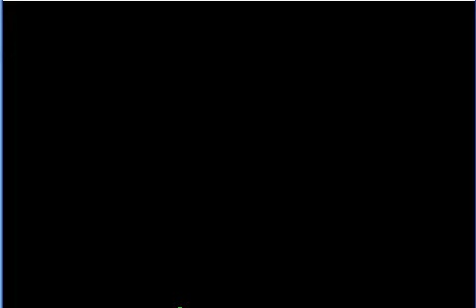Pokemon Shiny Gold X - Battle VS Rocketduo Jess & Jamie (Game Corner)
After going to the Game Corner you will see that Jess and Jamie are looking for the hideout from the Kanto games. Um...that place closed three YEARS ago!